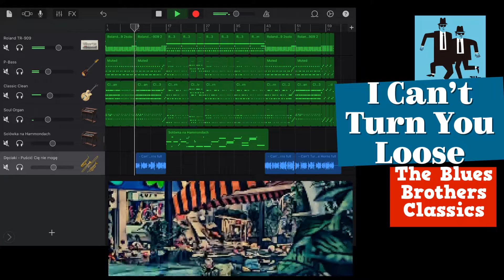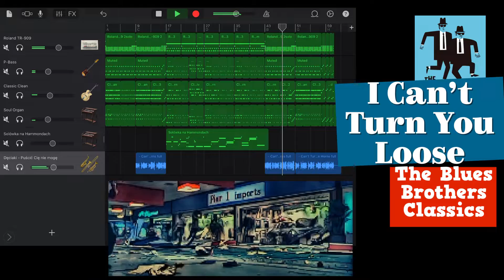Blues Brothers I Can’t Turn You Loose Swam Audio Modelling Horns